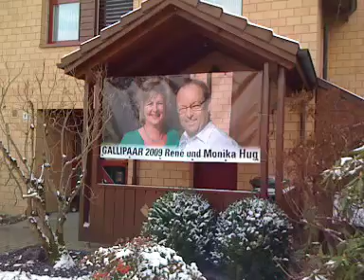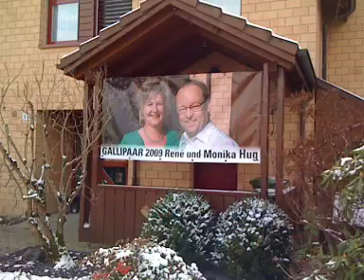2009-GalliPaar-Fahnenaufzug.m4v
Heute fand in Kriens die Fahnenübergabe an das 2009-Galli-Paar Rene und Monika Hug statt. Begleitet vom Gallipaar 2008, von Freunden der Galli-Zunft, von Nachbarn und von der Chacheler Musig Chriens wurde die Zunft-Fahne aufgezogen. Sie bleibt nun ein ganzes Jahr im schönen Habermatt-Quartier in Kriens. - Herzlichen Glueckwunsch Rene und Monika!